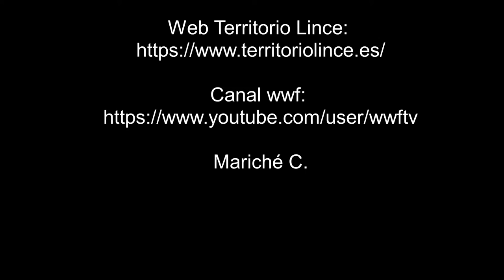Los peques de la plaza - Febrero